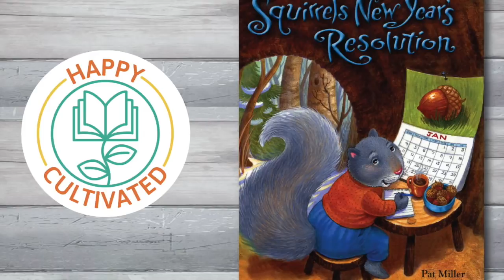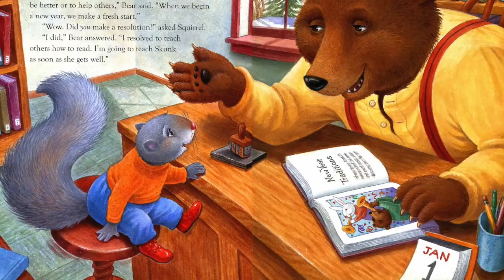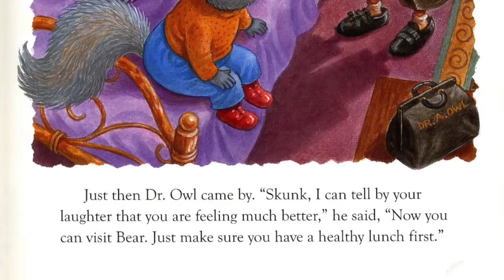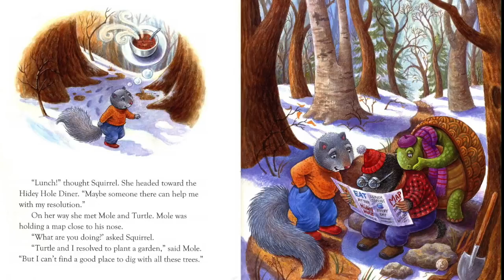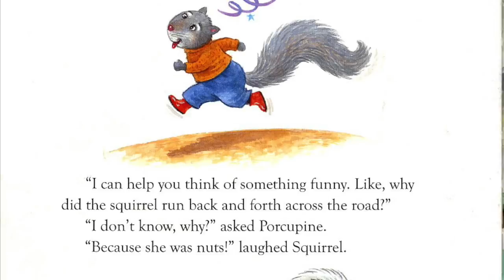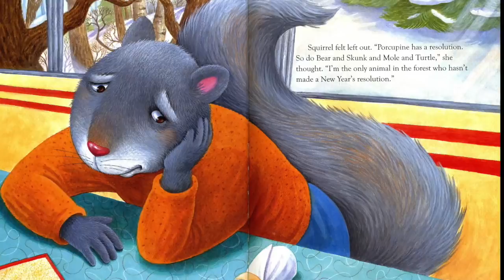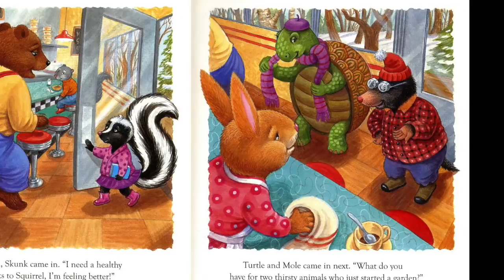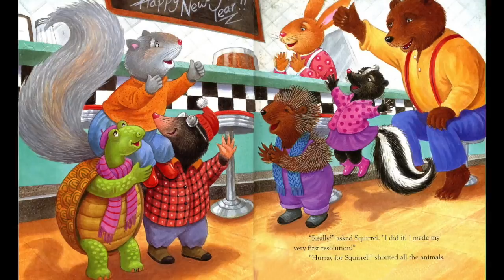Squirrel's New Year's Resolution Book | New Years Books for Kids | Children's Books Read Aloud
Hey Happy Readers!!  Welcome to our Children's Books Read Aloud! In this video we present one of our New Years Books for Kids, Squirrel's New Year's Resolution book read aloud by Beth with Happy Cultivated.

Today's New Years Book: Squirrel's New Year's Resolution is written by Lisa Brown and illustrated by Katie Saunders

Purchase the book about New Years, Squirrel's New Year's Resolution

In the New Year's Children's Book, Squirrel's New Year's Resolution,  Squirrel asked Bear, "Do you know how to make a resolution?" "Is it like making a snack?" Bear laughed. "Resolutions are more important than snacks." "More important than snacks?" said Squirrel. "What is a resolution?" Squirrel knows that New Year's Day is a great day for making resolutions! But what does it mean to make a resolution, anyway? As she makes visits around the forest she learns about New Year's resolutions and helps her friends get started on theirs. If only she can think of a resolution of her very own... Squirrel's New Year's Resolution is a great addition to New Years Books for Kids!!